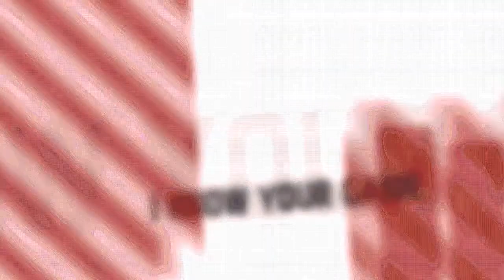Der Spiele-Quickie - LEGO Batman 2: DC Super Heroes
Nach einem Jahr erscheint "LEGO Batman 2: DC Super Heroes" nun auch für die Wii U. TT Games hat dafür gesorgt, dass Gotham City euer Pad mit einer geballten Ladung Superhelden und noch mehr Lego füllt. Joker und Co. sorgen in der Klötzchen-Open World für Angst und Schrecken, doch vereint schaffen es die DC-Helden, die Bösewichte hinter schwedische Garninen zu bringen.

Der Spiele-Quickie! Kurz und knackig. Denn wir haben nur 60 Sekunden Zeit, euch die wichtigsten Informationen zum getesteten Spiel zu geben und euch zu verraten, warum das Spiel gut oder schlecht abgeschnitten hat.